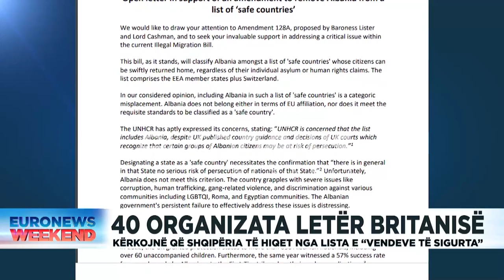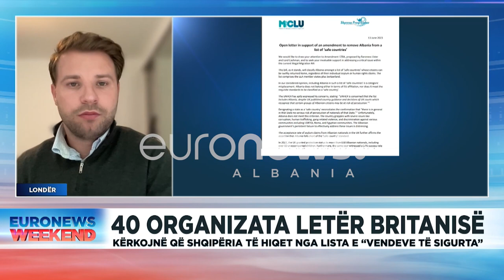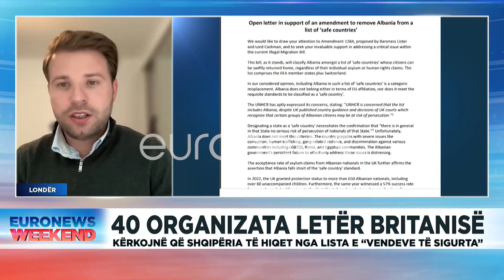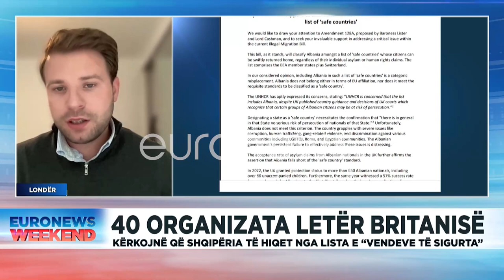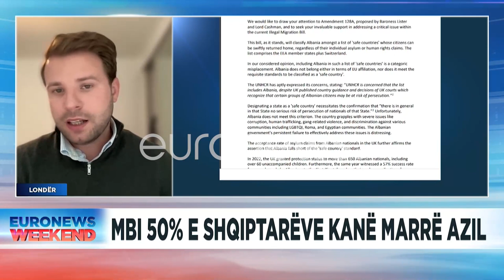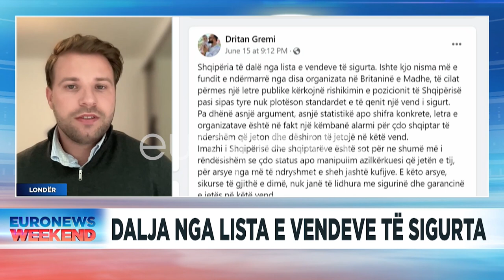Debat i ashpër mes të ftuarve, përplasje për “Shqipërinë vend i sigurt!”